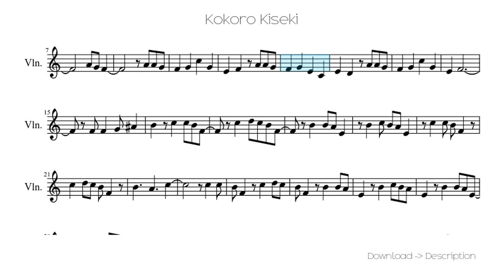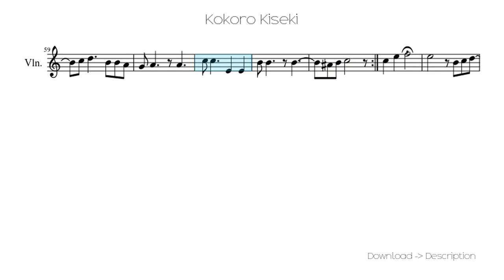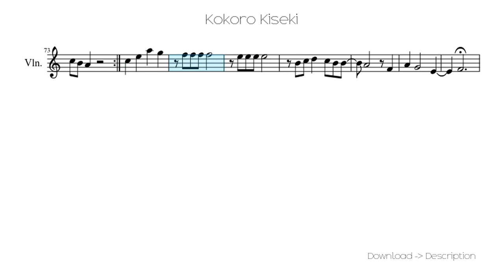🎶 Kokoro Kiseki 🎸🎸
Sheet for song: 🎶 Kokoro Kiseki 🎸🎸